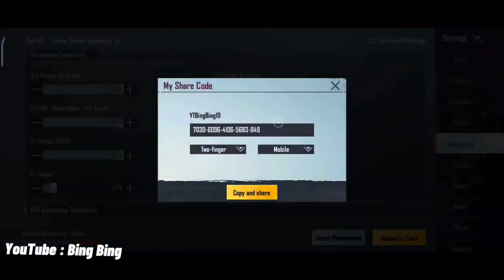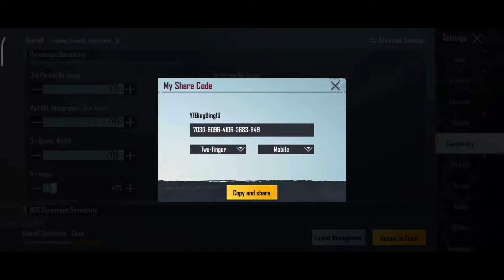BEST CONTROL AND SENSITIVITY STE 33Z / SANZHI !! PUBG MOBILE INDONEIA !! 5 FINGER CLAW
Di video kai ini ,
Saya bermain menggunakan KONTROL DAN SENSITIVITAS STE 33Z / SANZHI Dan di video ini saya juga membagikan KONTROL DAN SENSITIVITAS terbarunya.

• Device      : Iphone X dan Poco X3 PRO
• Headset   : Original iphone / kenion kos
• Play Style : 2 , 3 , 4 , 5 Finger Claw & Gyro
• Grafix.       :  Smooth Extream Color Full